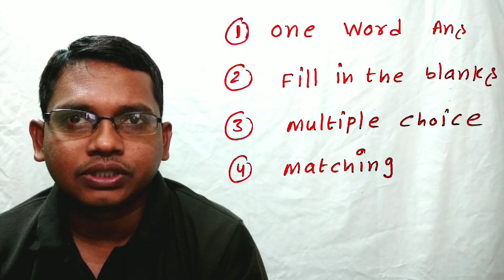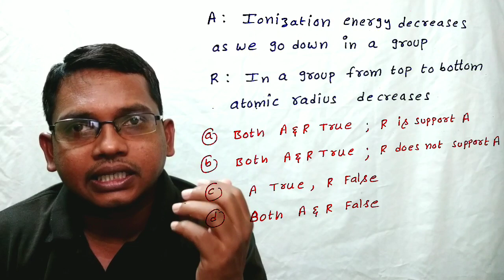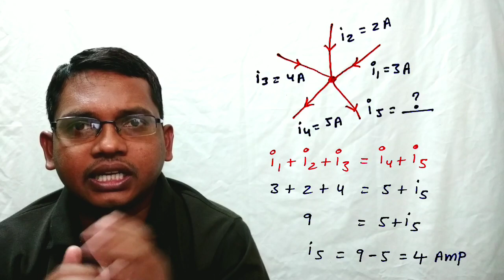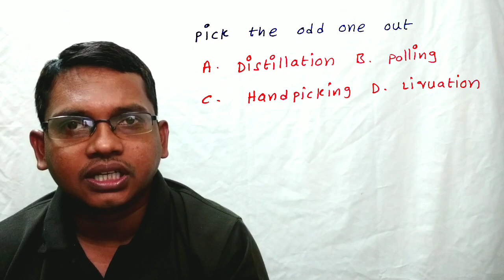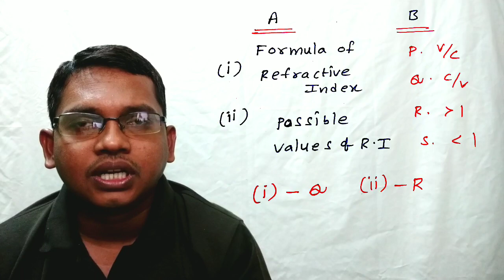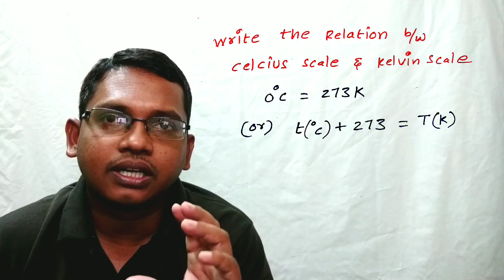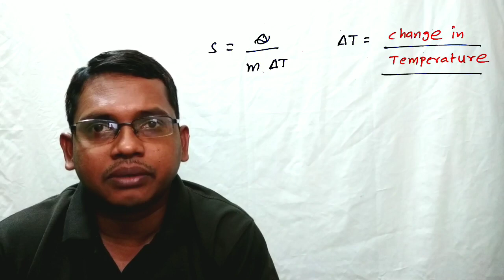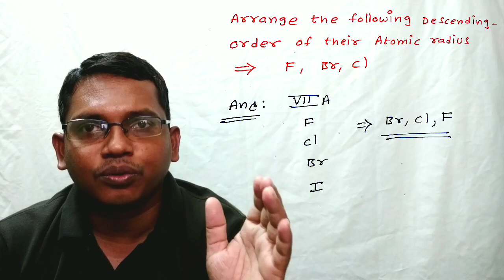10th ps 1/2 mark - different type questions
10th physical science లో  సులభంగా మంచి మార్కులు తెచ్చుకోవడం ఎలా?  part1

10th physical science లో సులభంగా మంచి మార్కులు తెచ్చుకోవడం ఎలా part-2

10th physical science లో సులభంగా మంచి మార్కులు తెచ్చుకోవడం ఎలా ? part 3

10th ps 1/2 mark  - different type questions part4